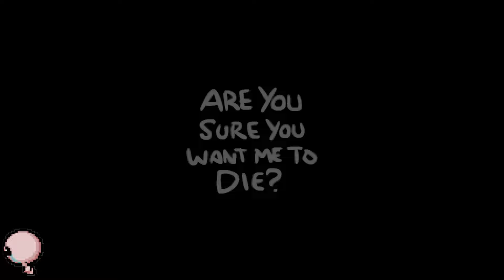Cursed Eye is PAIN - The Binding of Isaac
Mods: (f word) you donation machine jams,Visible lost health,Cat Coin | Reskin for coins,Labels for coop,Pov: 50 Thousand Dollars,Tainted lost's existential dread,Chaos but it's a bit sussy,Blindfold item,Character Personalities!,Da Rules,Whats My DPS?,Too Many D6s! [REP],Vine Boom Bombs II,Vine boom over bad pill,Angel Resprite (MgTexture),Pou Cube Baby,Whatsapp black powder,Shut Up Mom and Dad,Better Coop Item Pedestals,Regret Pedestals,Antibirth Music+++,Boss Rush Wave Counter [Rep | AB+],Planetarium Chance,Visible Challenge Unlocks,[Rep] Enemy Bullet Trails,ReactionAPI,Reaction Port Pack,Mod Config Menu Pure,!!(REP)Music Mod Callback,[Rep] Enhanced Boss Bars,No mom's bra & pad active image,TimeMachine[Repentance],[AB+|Rep] External Item Descriptions,Mod Config Menu - Continued [Discontinued],Garry's Mod Death Animation,Better Milk,Better Explosions,Better minimap,Animated Items,Swaggy Mushrooms